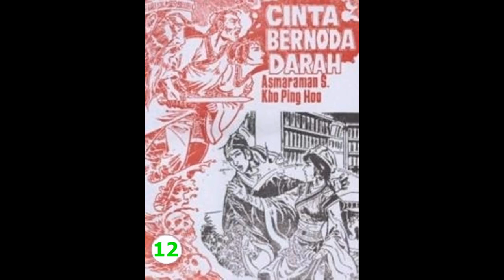Seri Cerita Silat CINTA BERNODA D*RAH JILID 12